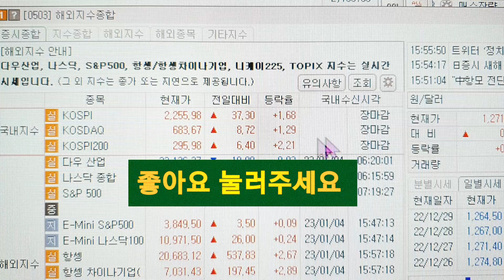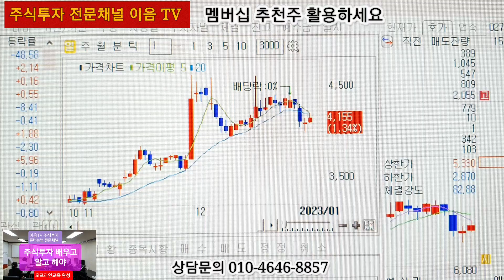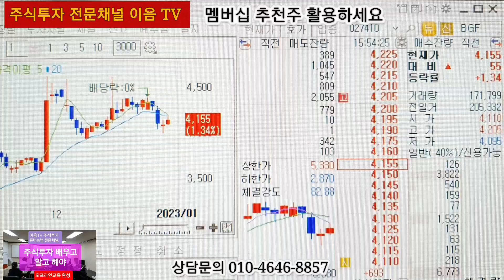코스피 급등 삼성전자 SK 하이닉스 안심종목 휴맥스 액토즈소프트 급등 마감 멤버십 추천주 도 수익마감.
코스피 지수 하루만에 분위기 역전 멤버십 추천주 도 오늘 매수가 성공후 수익마감
멤버십 추천주 는 최근 추천주 로 대응하면 좀더 좋습니다
지난건 최저가 매수 주력 하세요.